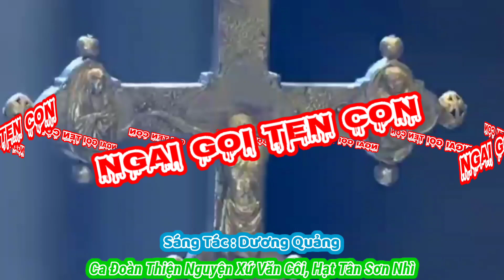(TN) Ngài Gọi Tên Con (khi đời con yếu đuối, mỏng giòn...) - Dương Quảng